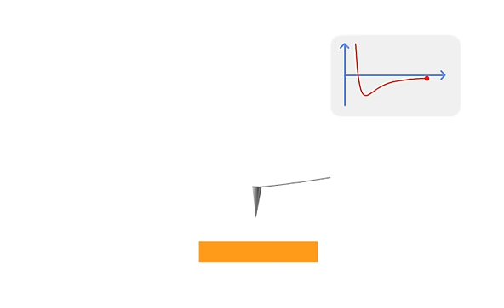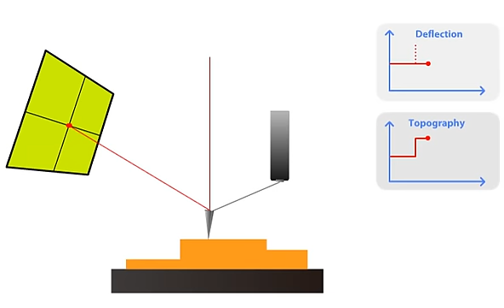AFM Principle - How AFM Works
To watch the new version of this video has narration,

Nano World
- 'Nano', from the Greek word for 'dwarf', corresponds to a prefix denoting a factor of 10-9. Thus, on nanometer is 10-9m, which is the length scale at which intermolecular forces and quantum effects take hold. To put the nanocale in a more understandable perspective, consider that the size of an atom relative to an apple is similar to the size of an apple relative to the planet Earth! Atomic Force Microscopes (AFMs) give us a window into this nanoscale world.
AFM Principle
- Surface Sensing
  An AFM uses a cantilever with a very sharp tip to scan over a sample surface. As the tip approaches the surface, the close-range, attractive forces between the surface and the tip cause the cantilever to deflect towards the surface. However, as the cantilever is brought even closer to the surface, such that the tip is in contact with the surface, increasingly repulsive force take over and cause the cantilever to deflect away from the surface.
- detection Method
  A laser beam is used to detect cantilever deflections towards or away from the surface. By reflecting an incident beam off the flat top of the cantilever, any cantilever deflections will cause slight changes in the direction of the reflected beam. A position-sensitive photodiode (PSPD) can be used to track these changes. Thus, if an AFM tip passes over araised surface feature, the resulting cantilever deflection (and the subsequent change in direction of reflected beam) is recorded by the PSPD.
- Imaging
  AFM images the topography of a sample surface by scanning the cantilever over a region of interest. The raised and lowered features on the sample surface influence the deflection of the cantilever, which is monitored by the PSPD. By using a feedback loop to control the height of the tip above the surface-thus maintaining constant laser position - the AFM can generate an accurate topographic map of the surface features.